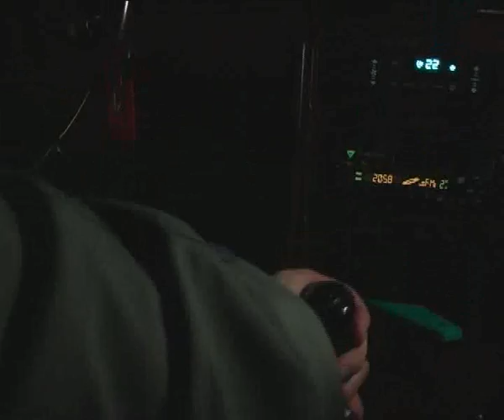Princ na belem konju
Kratki igran film Princ na belem konju je nastal  v okviru študija na fakulteti za multimedije v Ljubljani - IAM

Lokacija snemanja; Oaza Senovo

Igrajo: Silvester Seničar, Aleksandra Macur, Halid Tubeishat

Režija: Boštjan Colarič

april 2004